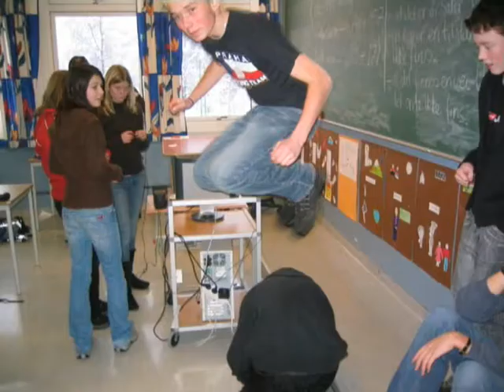Evje Ungdomsskole 2003-2006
mimre film far ungdomsskolen